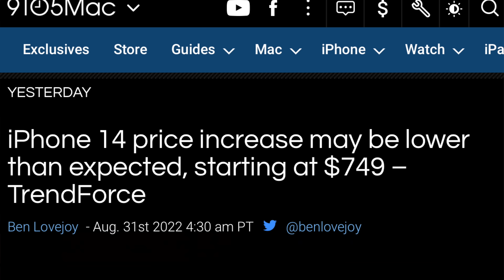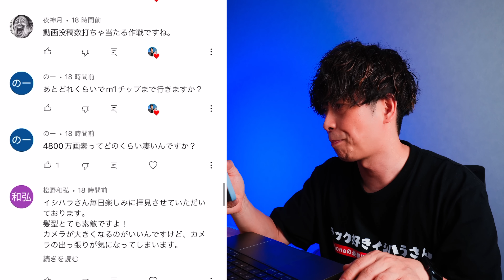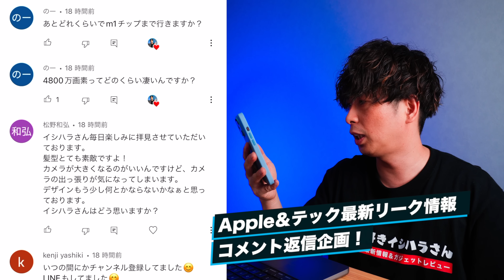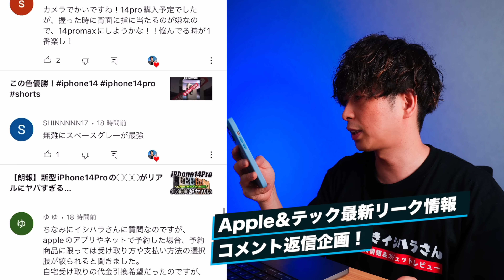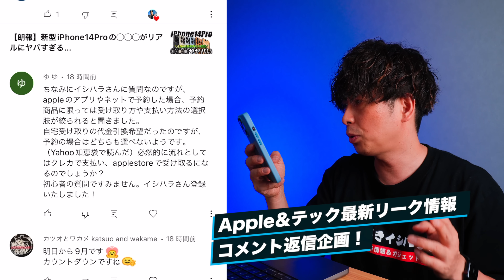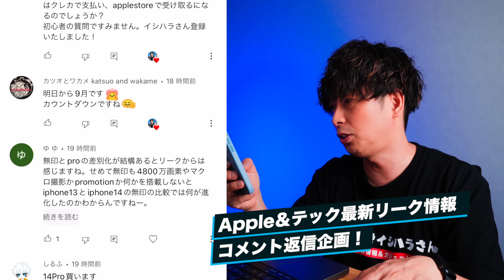【朗報すぎ】最高に嬉しい！新型iPhone14･14Proの最新の値段予想リーク出た【アイフォン14 最新リーク情報】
■iPhone14シリーズはこちら

【LINE公式】テック好きイシハラさんを友達追加！

友達追加すると得することがあります！

イシハラさんのLINE公式では以下の発信をしています！

iPhoneが大好きなら追加してね！

※注意※
イシハラさんを大好きな人限定です！お間違いのないように！